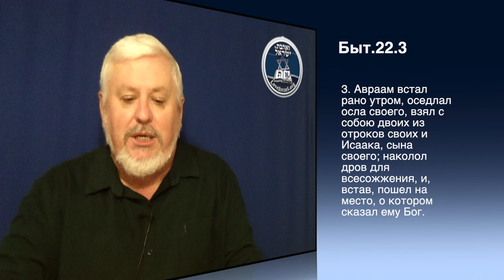Акидат Ицхак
На Рош ХаШана.
Почему именно на Новый Год.
Связывание Ицхака